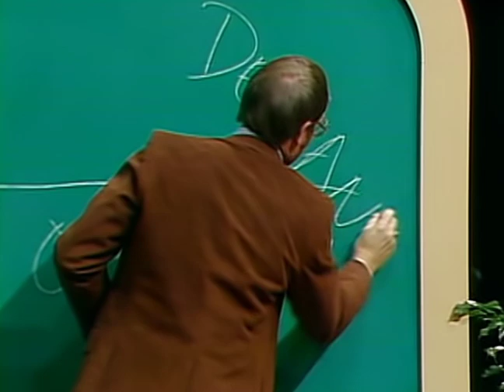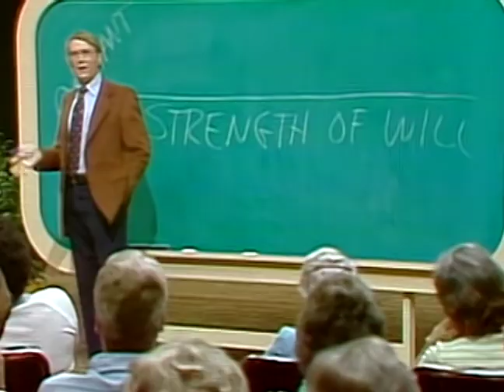Building A Family Legacy: January 19, 2013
BUILDING A FAMILY LEGACY is an eight-part video series on building strong families. Dr. James Dobson updates the best from his classic film series from 1978 (seen by more than 80 million people), and adds new sessions from the perspective of a parent who has raised his children, and is currently enjoying grandchildren. Dr. Dobson began filming the series before a live audience at Skyline Church in La Mesa, California in June, and will complete the series before a live audience on Saturday, January 19, at Cornerstone Church in San Antonio, TX. Seats are free and open to the public.